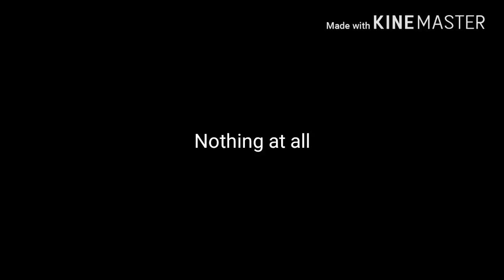Nothing at all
Based off my past relationships